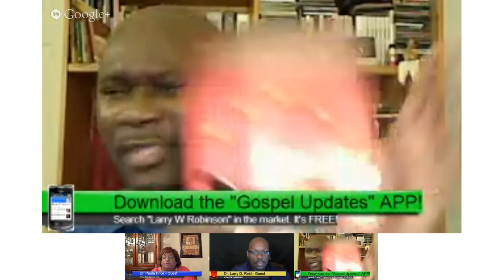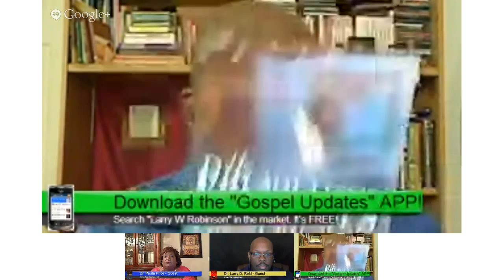Your questions about prophets, prophecy & the prophetic answered.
Larry W. Robinson host of speaks with Dr. Paula A. Price & Dr. Larry D. Reid to get your questions about prophets, prophecy & the prophetic answered.